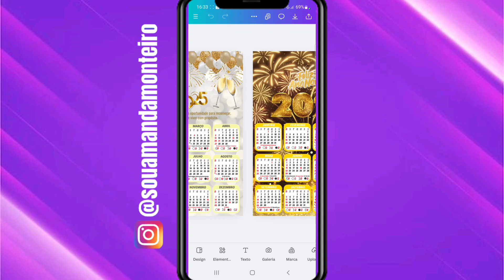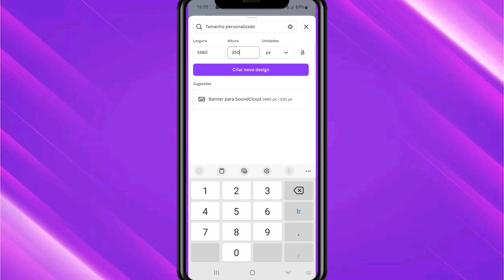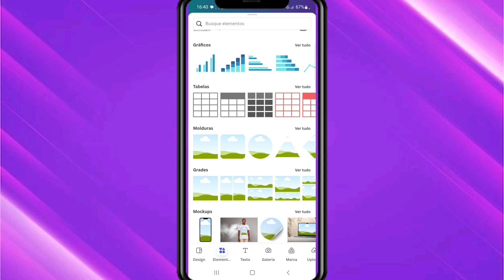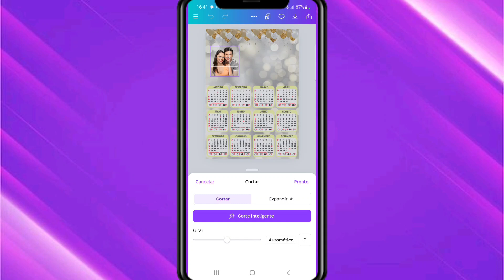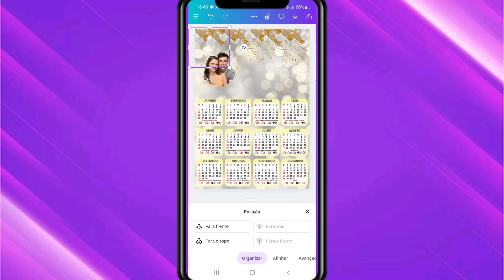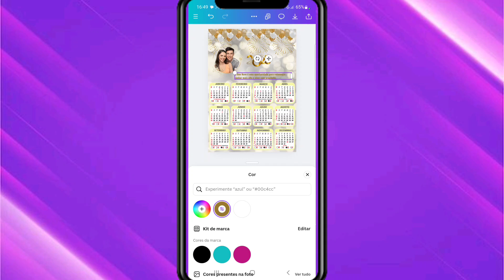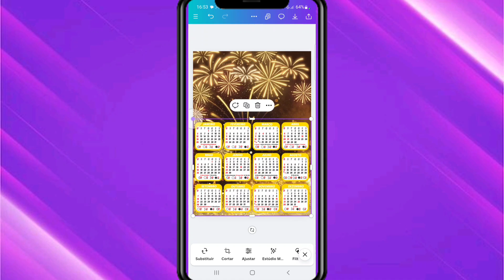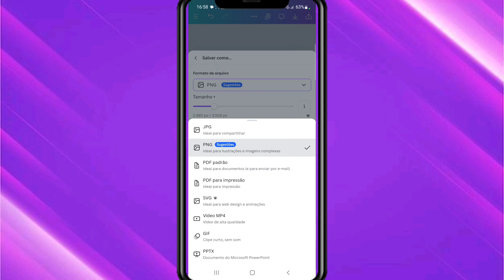COMO FAZER ARTE PARA CALENDÁRIO TEMÁTICO DE ANO NOVO PELO CELULAR NO CANVA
Olá,  pessoal!

Nesse vídeo eu mostro como fazer calendários temáticos,  com ou sem foto, usando apenas o seu celular através do aplicativo Canva.  Esse é no tema ano novo / réveillon,  mas você pode fazer em qualquer tema.

Frase usada no vídeo:
O Ano Novo é uma oportunidade para recomeçar, sonhar mais alto e viver com propósito.

Adquira o pack com mais de 200 presets para transformar suas fotos com um clique:

Equipamento utilizado no vídeo: